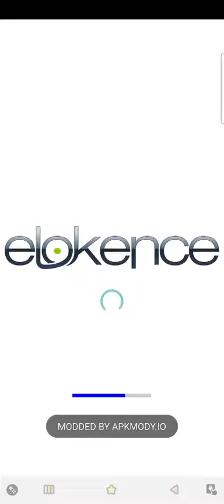Akinator failed to guess this kpop idol ( Lisa - Blackpink ) kpop blackpink lisa blackpinklisa 👩